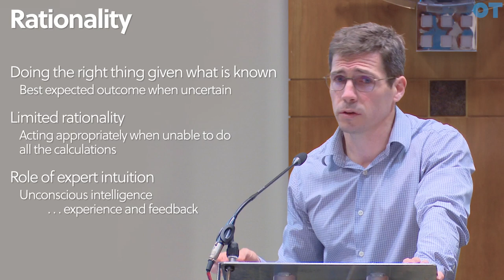Trailer: Clinical decision making